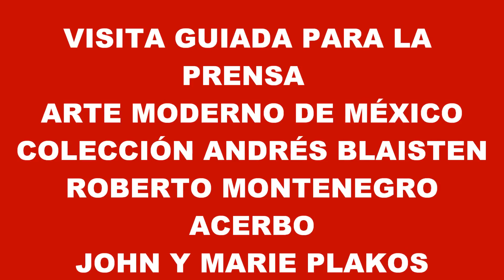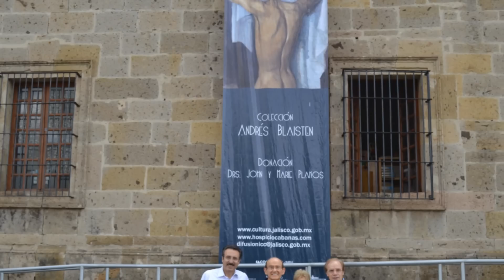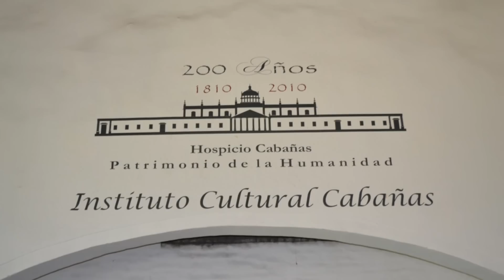GUADALAJARA JALISCO - HOSPICIO CABAÑAS VISITA PARA LA PRENSA COLECCIÓN BLAISTEN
HOSPICIO CABAÑAS VISITA PARA LA PRENSA COLECCIÓN BLAISTEN Y ACERVO ROBERTO MONTENEGRO En el Instituto Cultural Cabañas, dos muestras de Arte Moderno de México,La Colección Blaisten Y el Acervo Dr. Plakos obra de Roberto Montenegro,
 Música In The  Prism  Barrie  Gledden.